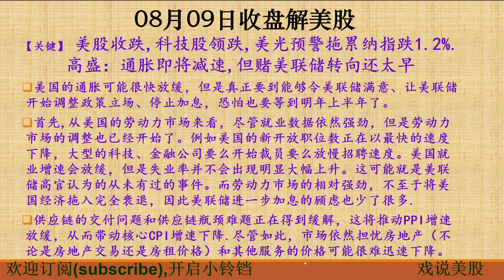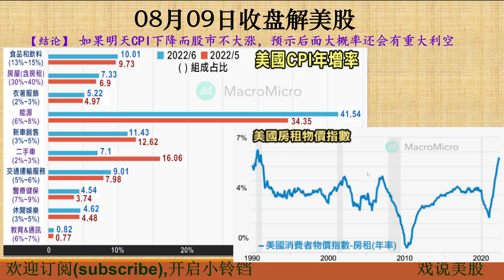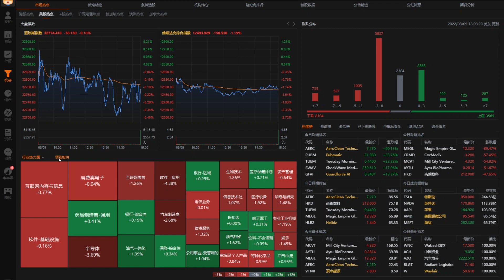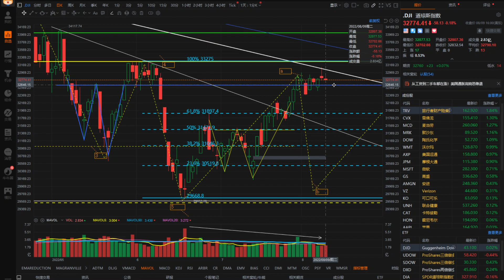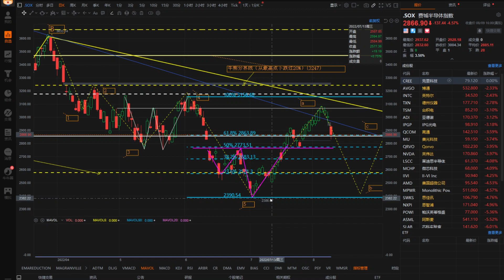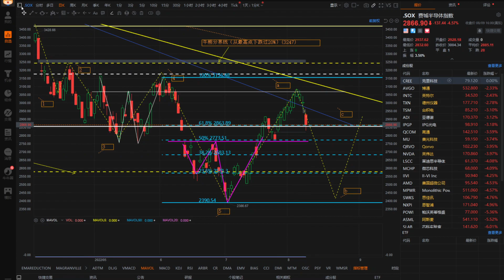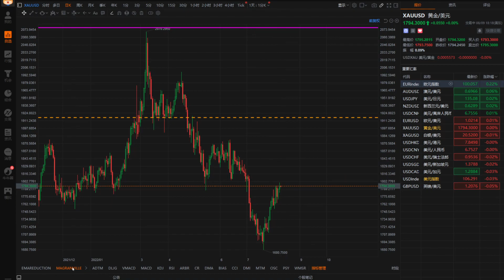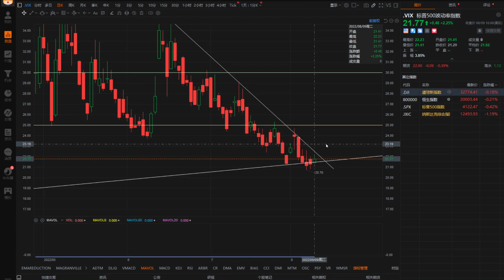戏说美股8月9号收盘: 明天大盘可能走势：美股收跌,科技股领跌,美光预警拖累纳指跌1.2%. 高盛：通胀即将减速,但赌美联储转向还太早.用波浪理论,技术参数及K线形态来追踪大盘可能的走势